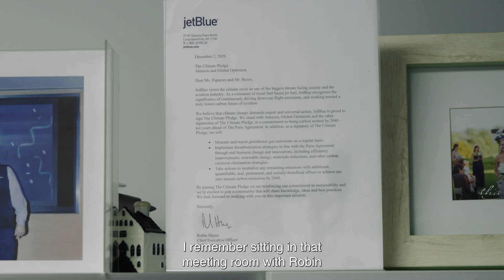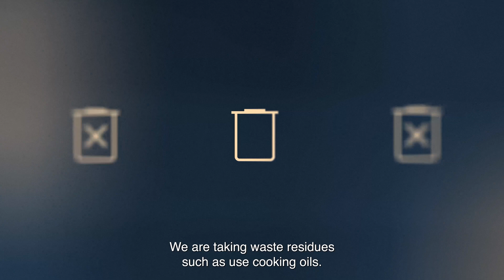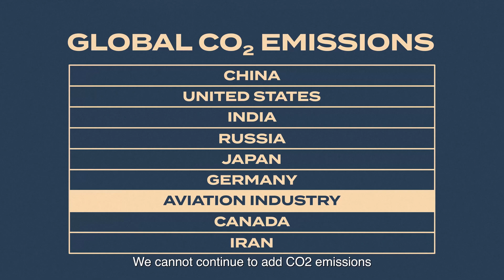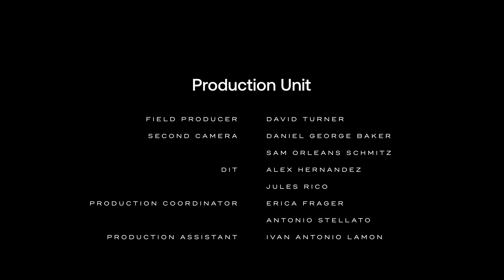Future Forward: The Future of Flight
The Future of Flight directed by Ondi Timoner

If the aviation industry was a country, it would be the 7th largest source of CO2 emissions in the world. One key to decarbonizing aviation rests with Sustainable Aviation Fuel (SAF), made from renewable sources like used cooking oils and waste animal fats. When used in its neat form, SAF can reduce greenhouse gas (GHG) emissions by up to 80% compared to fossil jet fuel. In January 2020, JetBlue announced that it would be one of the first airlines in the U.S. to fly regularly on SAF (produced by fellow Pledge signatory, Neste) out of San Francisco International Airport. This groundbreaking collaboration between Neste and JetBlue shows how companies can partner to accelerate responsible climate action.